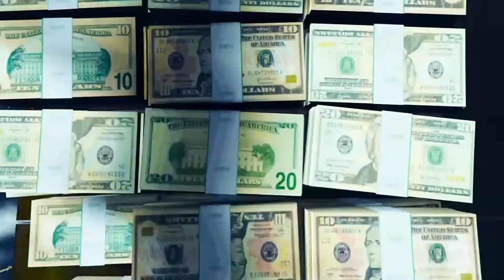GTA 5 Cayo Perico Infiltration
Watch as  I effortlessly infiltrate the Island of Cayo Perico and leave with the goods